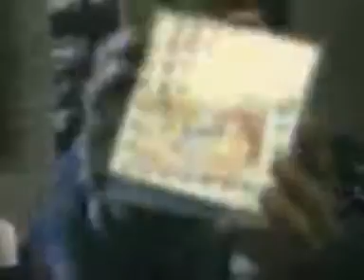Drome 4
Film gemaakt op Drome 4 (Hofstede MTS)